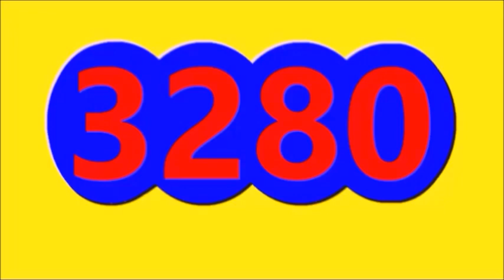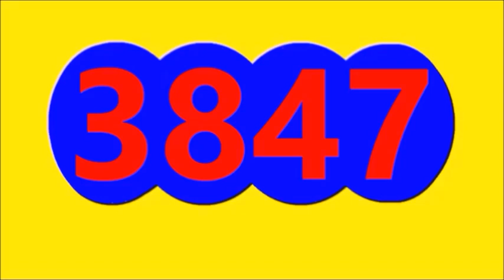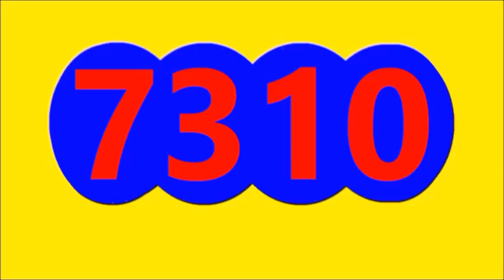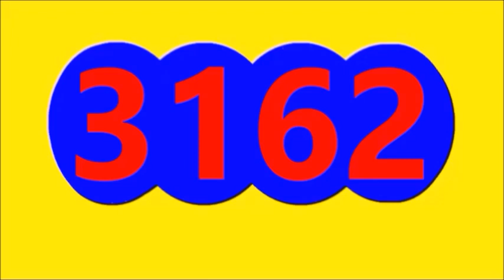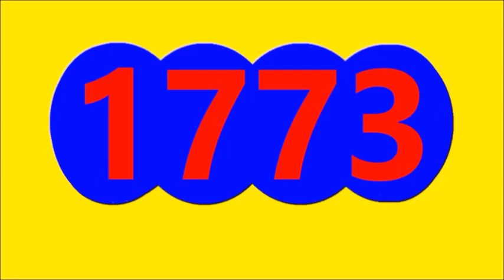RESULTADOS SORTEOS DE LOTERIAS Y CHANCES DE HOY JUEVES 13 DE OCTUBRE DEL 2022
ULTIMOS RESULTADOS DE LOS CHANCES Y LOTERIAS DEL DIA DE HOY JUEVES 13 DE OCTUBRE DEL 2022